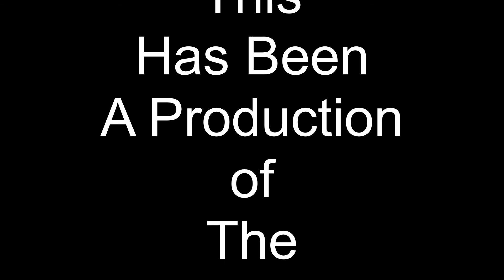East Liverpool Junior High National Junior Honor Society Induction Ceremony 2021